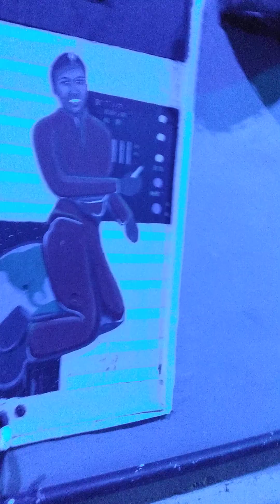Downtown Huntsville Alabama, southern nights Saturday nights are always jumping, Let's go 👀👀